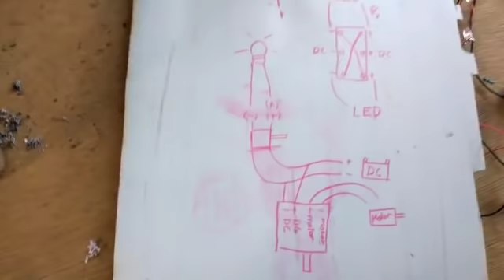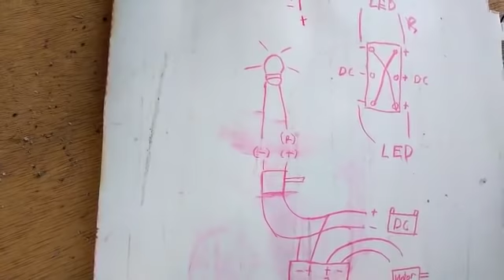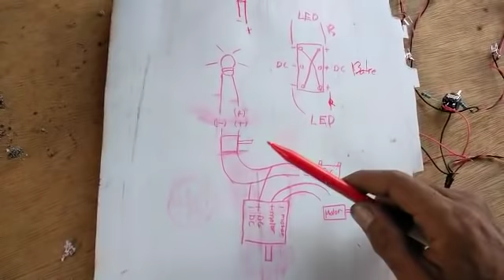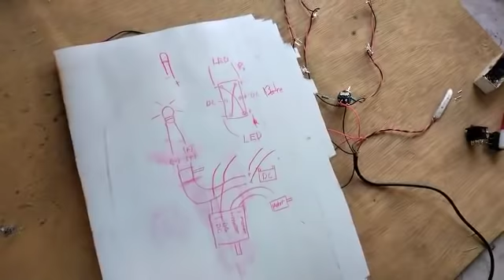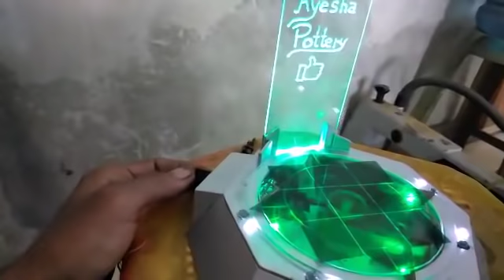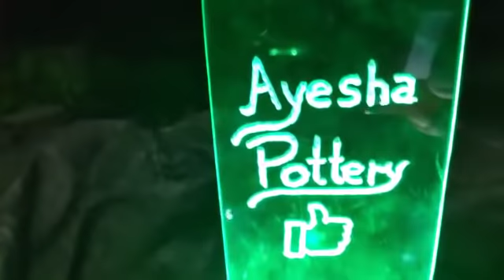Cara membuat display putar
Hi...gaess!!

display miniatur cocok untuk pajangan rumah kalian gaess.
unik dan terkesan modern

bahan :
1.PVC/PARALON
2.Led 5mm
3.Led 12volt
4.motor gear DC
5.Switch/saklar PDRT
6.Kabel
7.PWM/Speed controller DC
8.Resistor 290
9.lem besi
10.kaca bening/acrilik
dll
kalau ada pertanyaan / saran & kritik silahkan tulis di kolom komentar ya gaess.
Mohon maaf kalau ada kesalahan / kekurangan 🙏

JANGAN LUPA ...!!!

Agar kami bisa terus berkarya

                          TERIMA KASIH